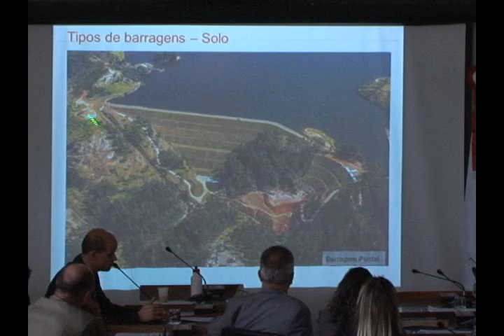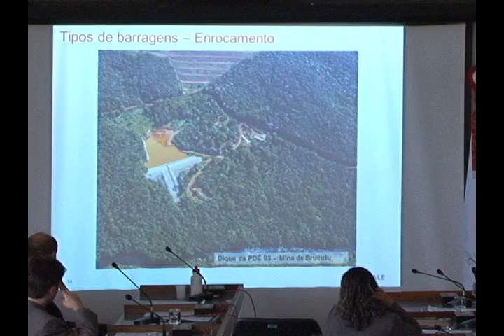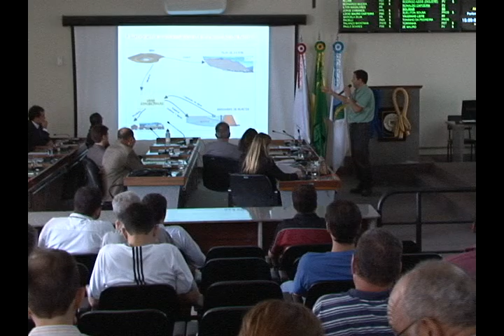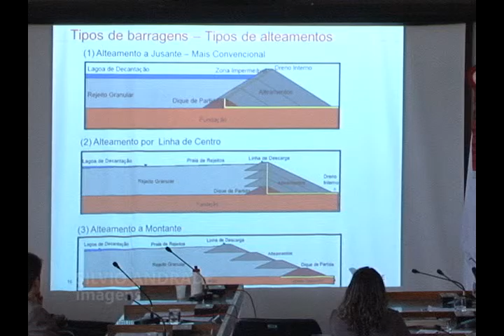TV CULTURA ITABIRA-Reunião na Câmara 24 11 2015